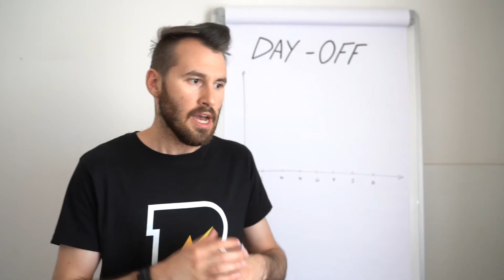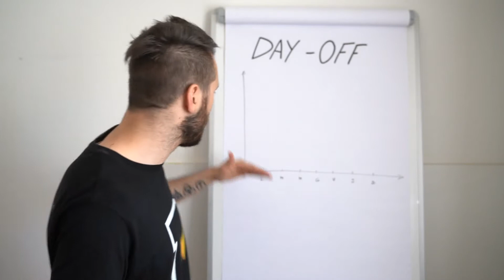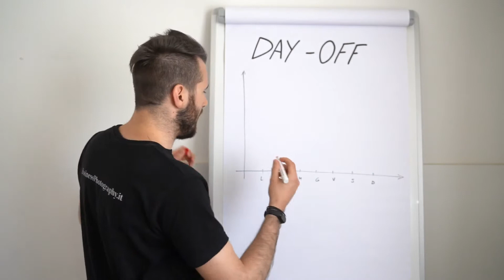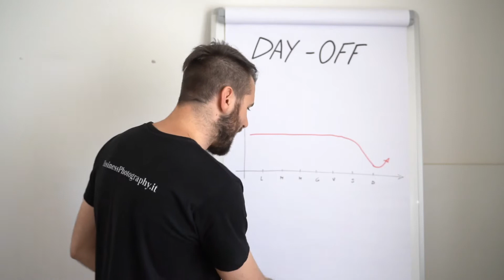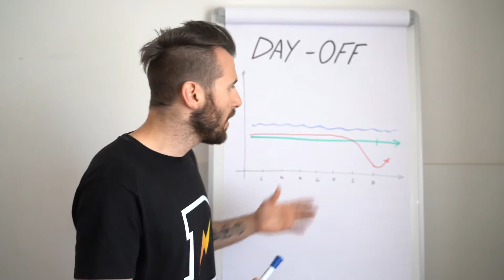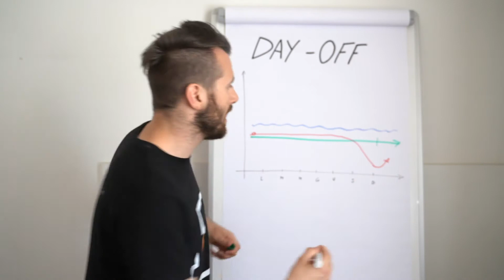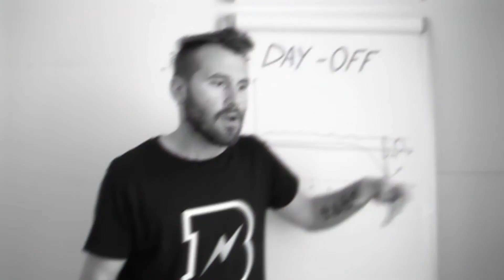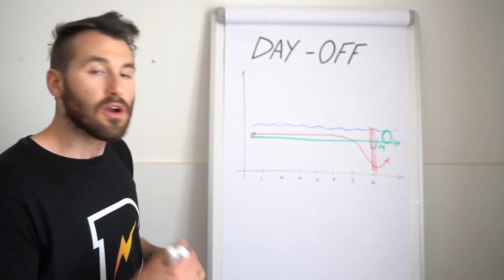DAY OFF → Tutto quello che Devi Sapere!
Mich